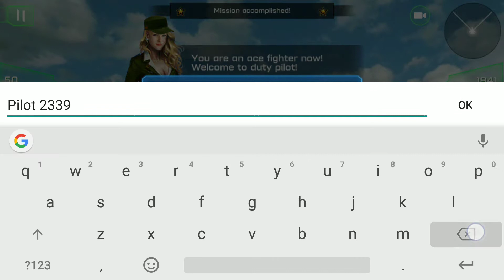ACE Fighter Level 1